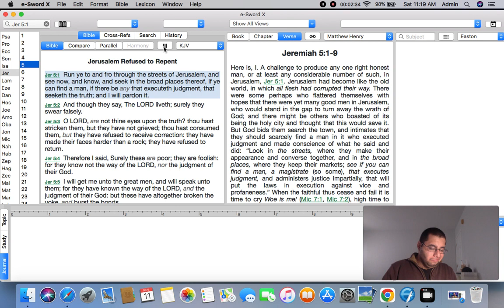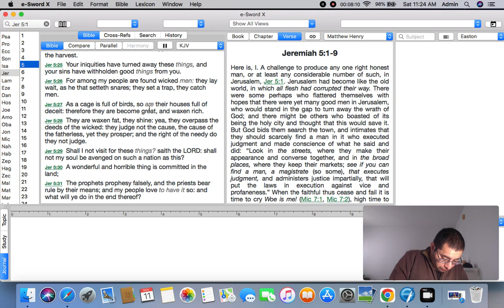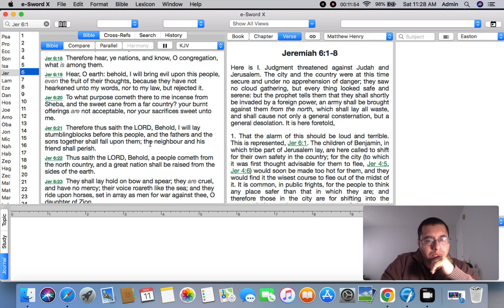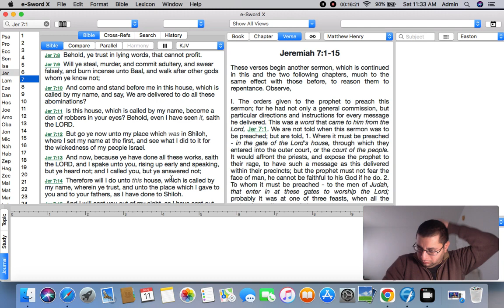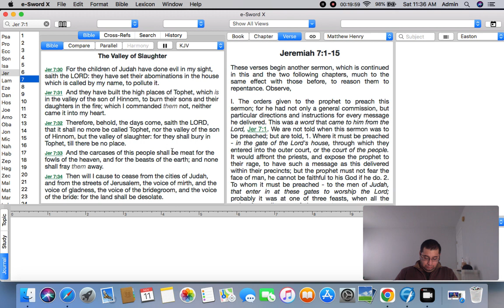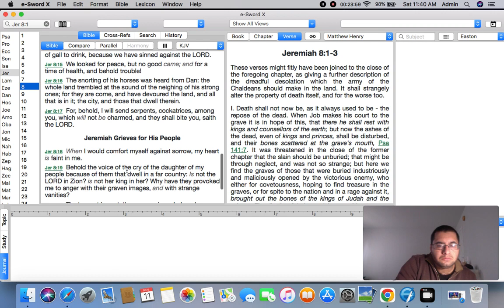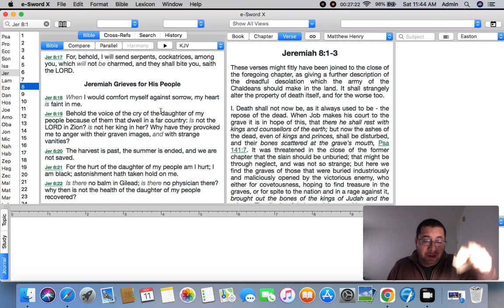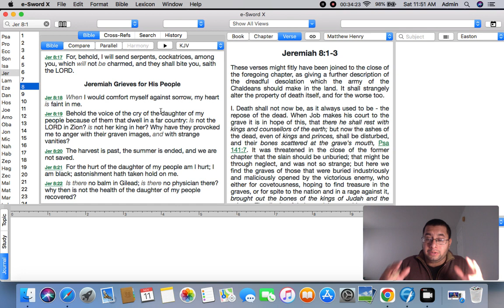Kingdom Service 11/11/23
Scripture portion: Jeremiah 5-8